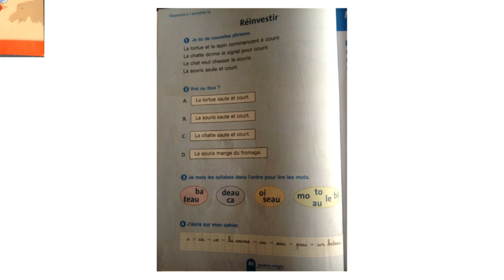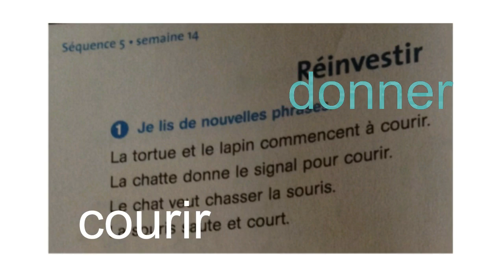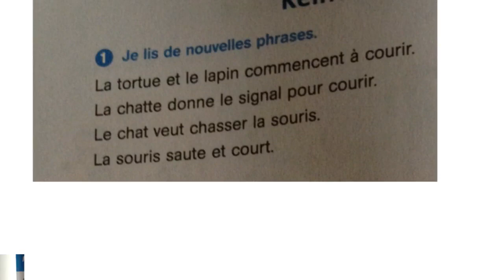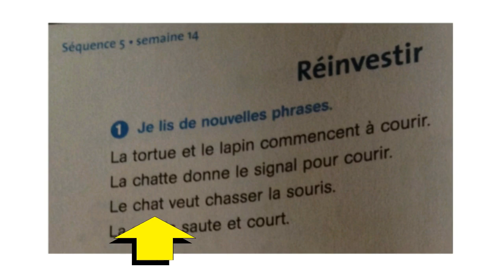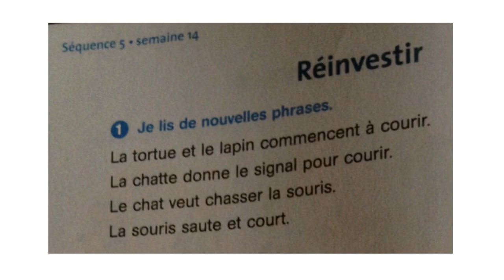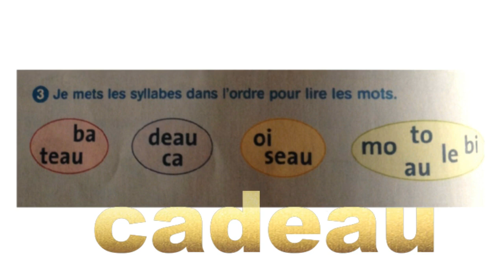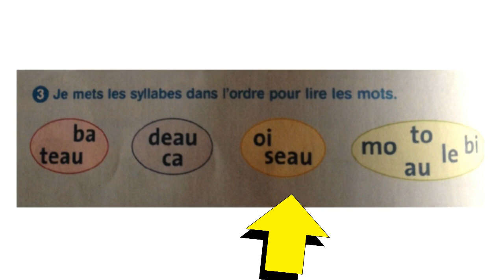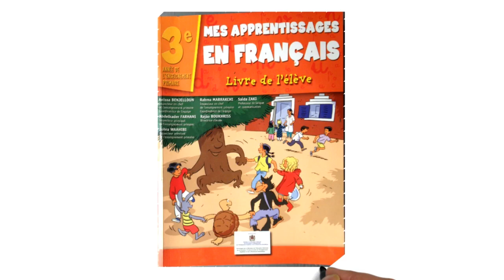Français, 3ème année pr, p.80, L95